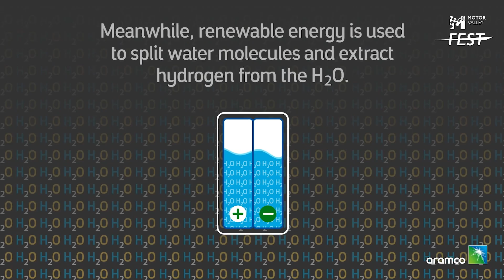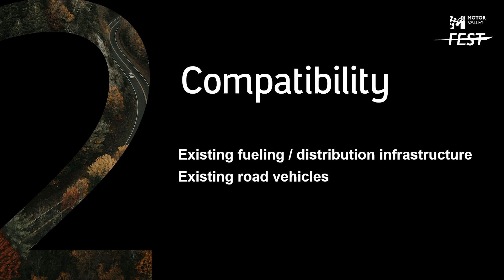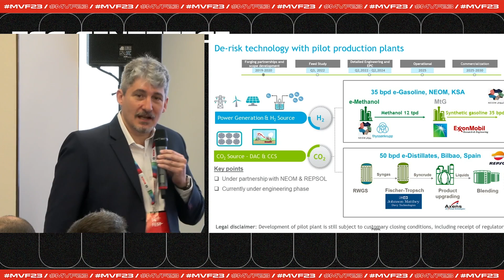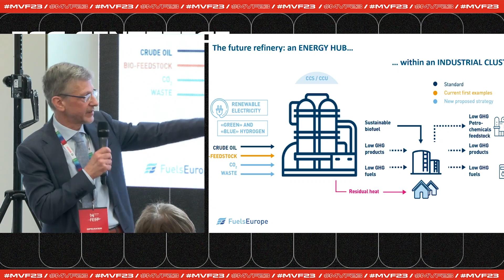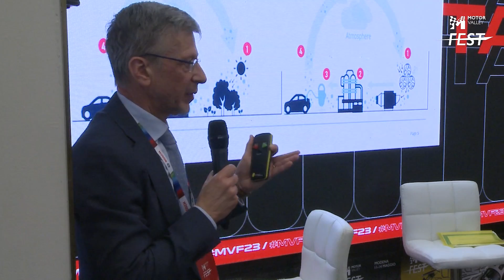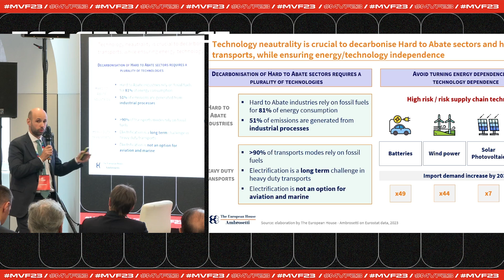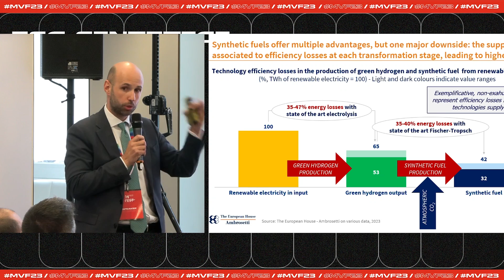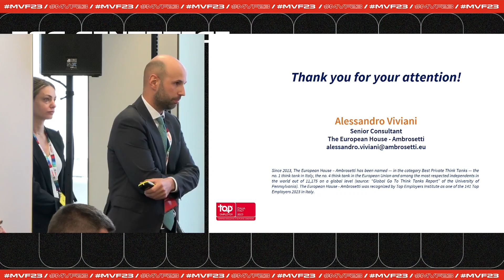TALK - ESG: SINTETICI ED IDROGENO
Al fine di conseguire gli obiettivi strategici globali di sostenibilità ambientale e decarbonizzazione, il settore dei trasporti e della logistica si trova oggi ad affrontare sfide senza precedenti. L’esigenza di incentivare la diffusione dei carburanti alternativi e l’esistenza di diverse tipologie di alternative fuels da utilizzare per la (progressiva) decarbonizzazione dei sistemi della logistica e dei trasporti offrono significativi spunti di riflessione al fine di valutare l’opportunità di una maggiore regolazione dell’offerta di mercato nel settore di cui trattasi.